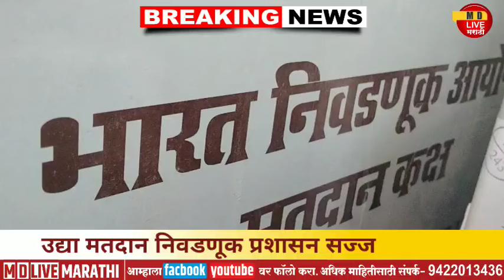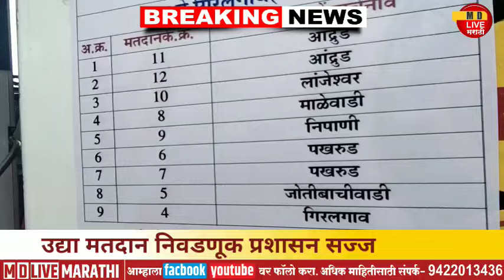निवडणूक प्रशासन सज्ज उद्या उस्मानाबाद लोकसभेसाठी मतदान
उस्मानाबाद लोकसभा मतदार संघासाठी उद्या होणार मतदान प्रशासनाची तयारी झाली पूर्ण 2139 मतदान केंद्र वीस लाख मतदार करणार मतदान 2354 बॅलेट व 23 54 कंट्रोल युनिट सह व्हीव्हीटी पॅडचा वापर तयारी पूर्ण मतदारांनी मतदान करण्याचे जिल्हाधिकारी डॉक्टर सचिन ओंबासे यांचे न्यूज एटीन लोकमतच्या माध्यमातून आव्हान